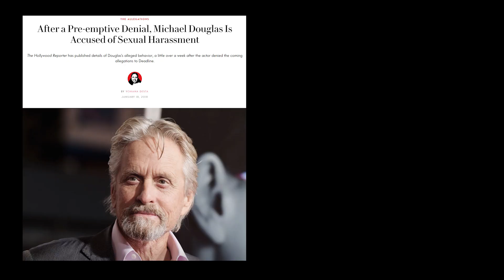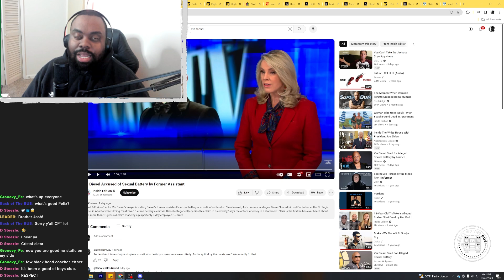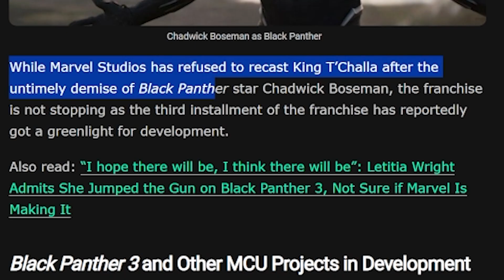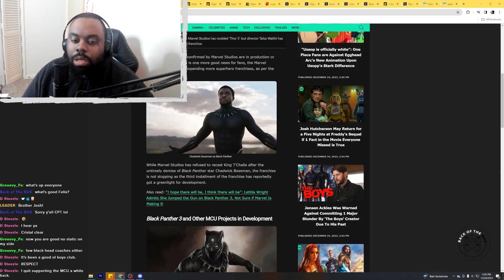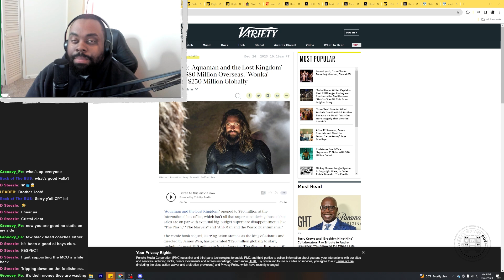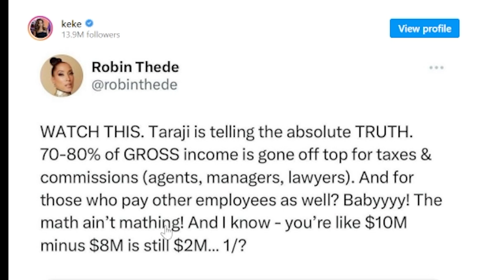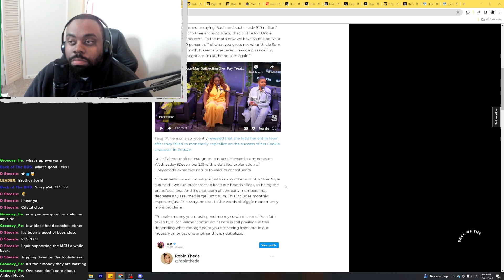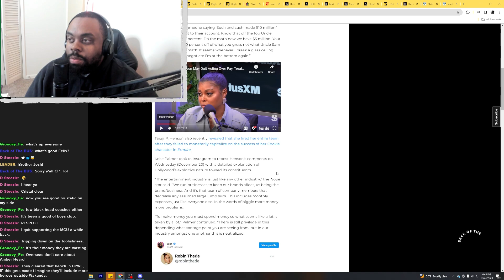I am DONE with MARVEL...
Josh confirms that he is absolutely done with Disney and the Marvel Cinematic Universe.

I am DONE with MARVEL... | Behind the Cape

Do you still support Marvel? Tell us why or why not in the comments below.